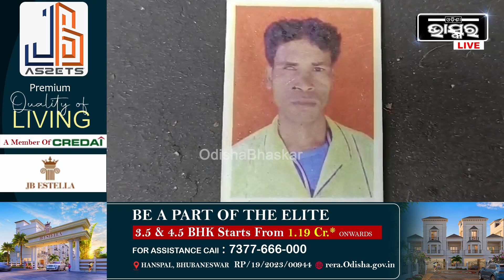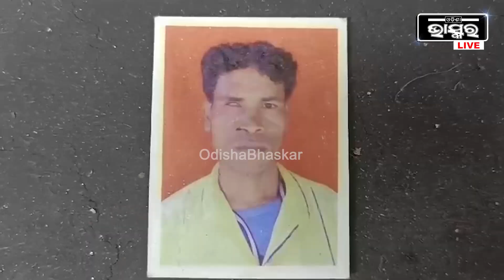ଚାଲିଥିଲା ବିଶ୍ୱକପ ମ୍ୟାଚ ଆଉ ଅନ୍ୟପଟେ ମାମୁଁ ଭଣଜାଙ୍କର ଚାଲିଥିଲା ତାସ ଖେଳ, ହେଲେ ଭଣଜା ହାରିଗଲା ବୋଲି ମାମୁଁ...